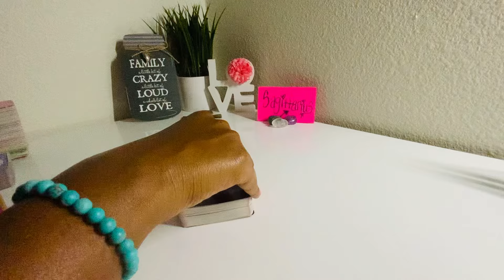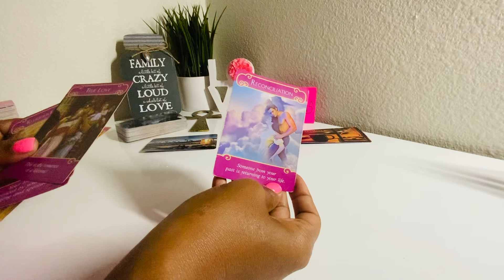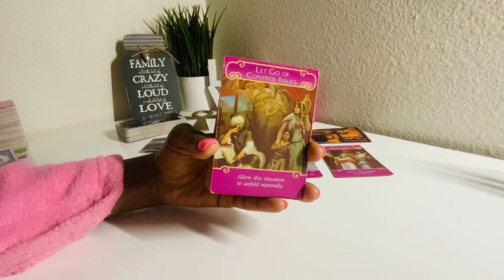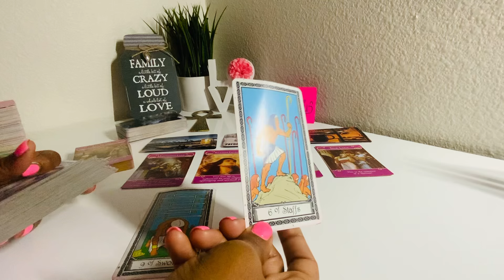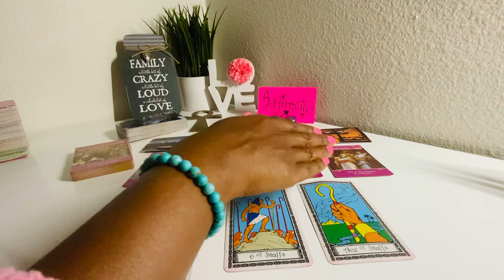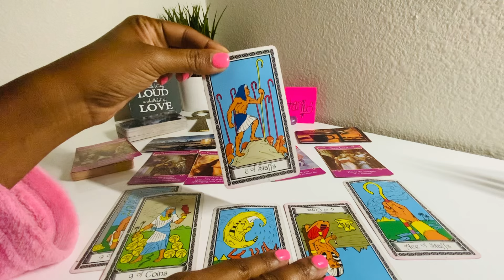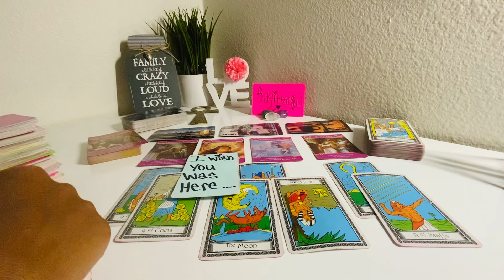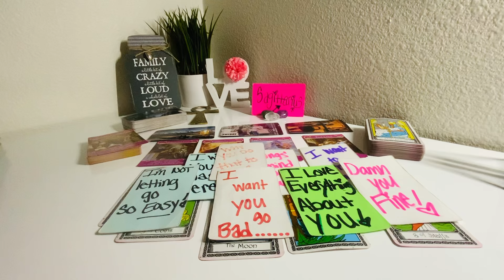SAGITTARIUS♐️DAMN😤THEY CANT STAND YOU BEING SINGLE & WITHOUT THEM🤷🏽‍♀️IT HURTS THEM SEEING YOU HAPPY